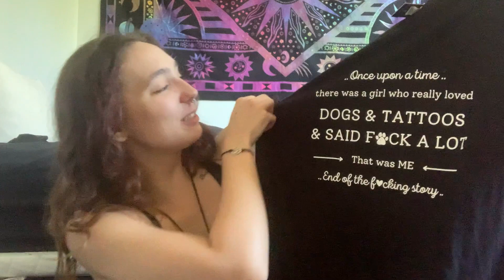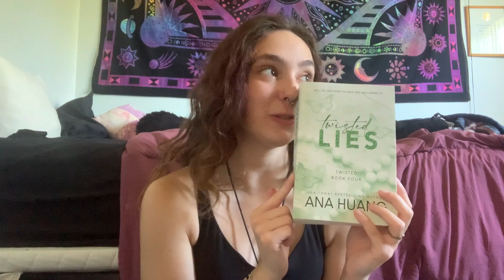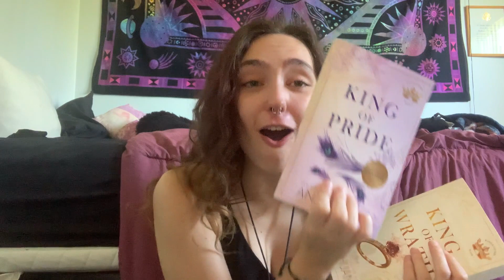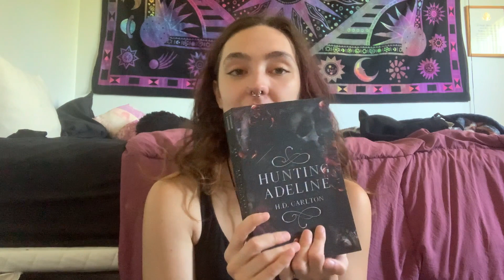Life update & Shopping haul